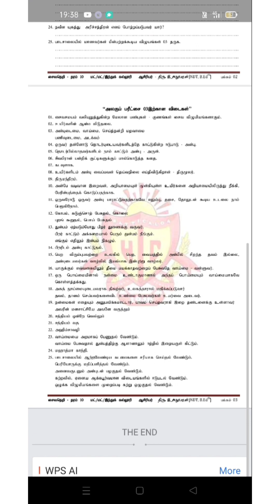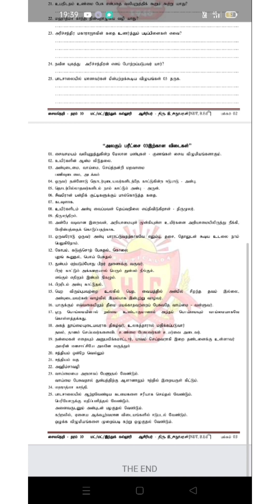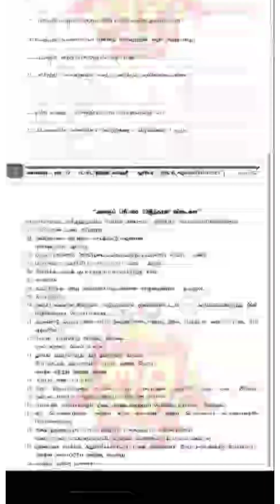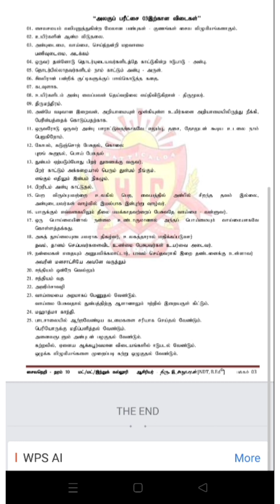தரம் 10/சைவநெறி/kalvikkural /கல்விக்குரல் /tamilshorts